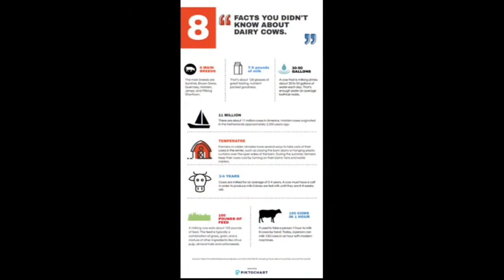AG Communications at Fremont High